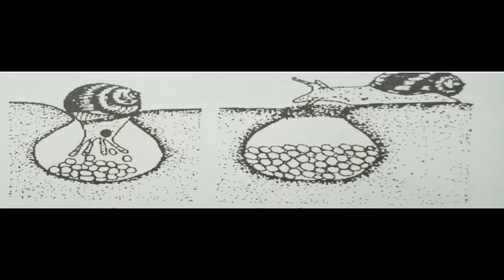# 95 Thêm thông tin thú vị của....ốc sên/Đọc báo cùng ốc sên/Trang Hoà Vlogs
Thêm thông tin thú vị của. ốc sên/Đọc báo cùng ốc sên

00:00 Mở đầu
00:10 Vào luôn các bạn ơi
00:15 Ngủ đông
00:34 Nhịn đói 04 năm
00:45 Di chuyển để lại chất nhớt
00:50 Sinh sản
01:06 25000 loài
01:17 Lời kết và cảm ơn

Các bạn có thể tham khảo thêm 1 số video sau:
- Momo: 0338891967 (LÊ THANH HÒA).
- STK: 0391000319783, LE THANH HOA
Ngân hàng Vietcombank chi nhánh Tây Cần Thơ.
Video mang tính chất tham khảo không nhằm mục đích khuyến nghị để thực hiện.
Kính mong mọi người xem, like và ủng hộ bằng cách đăng ký giúp mình nhé!